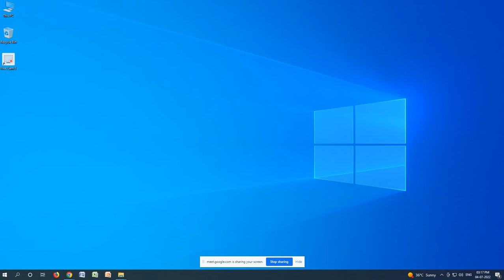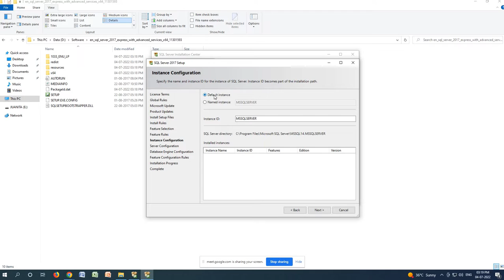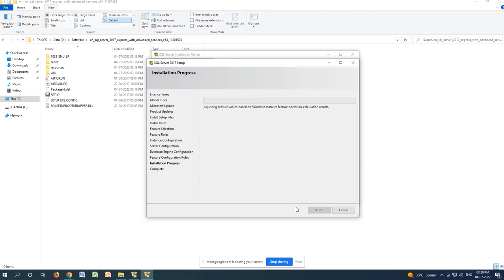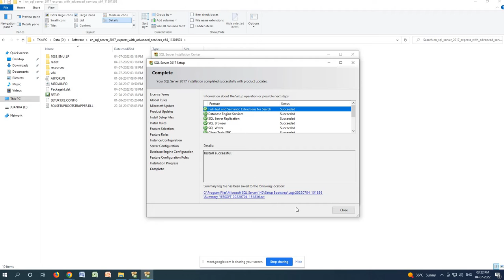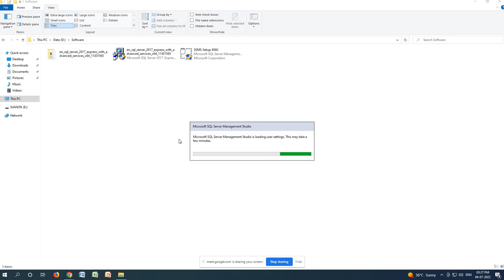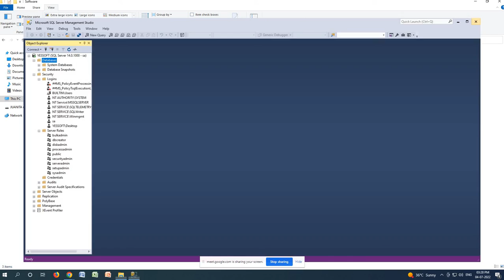SQL Server Installation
How to install Microsoft SQL Server on Windows 11.
How to Login Microsoft SQL Server using SSMS (SQL Server Management Studio)